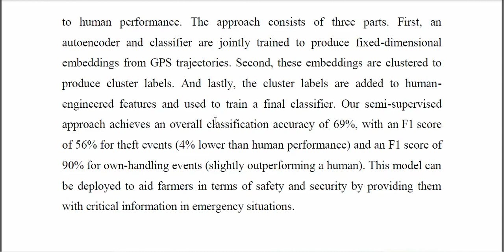Semi Supervised Machine Learning for Livestock Threat Classification Using GPS Data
IEEE PROJECTS 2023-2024 TITLE LIST
From Our Title List the Cost will be,
Python=4500/-
Mininet=5000/-
Dot Net Project =2500/-
Java Project=2500/-

Support Including Packages
* Complete Source Code
* Complete Documentation
* Complete Presentation Slides
* Flow Diagram
* Database File
* Screenshots
* Execution Procedure
* Video Tutorials
* Supporting Softwares

Support Specialization
* 24/7 Support
* Ticketing System
* Voice Conference
* Video On Demand
* Remote Connectivity
* Document Customization